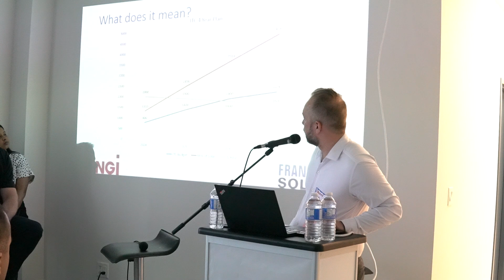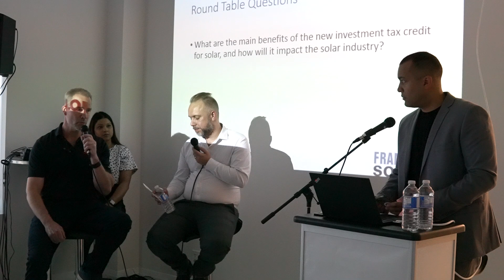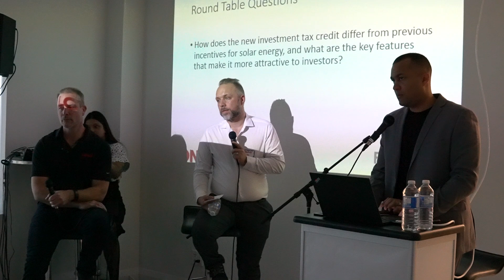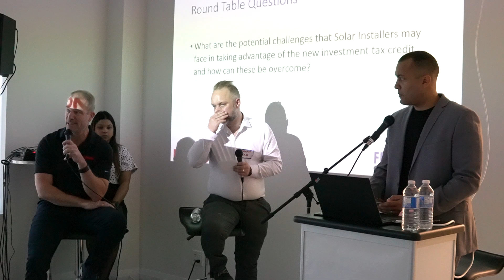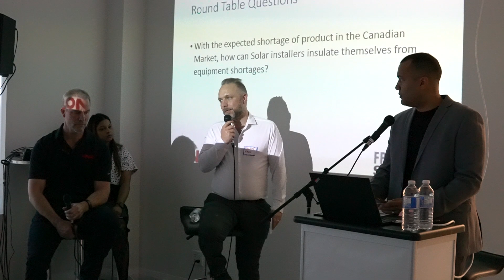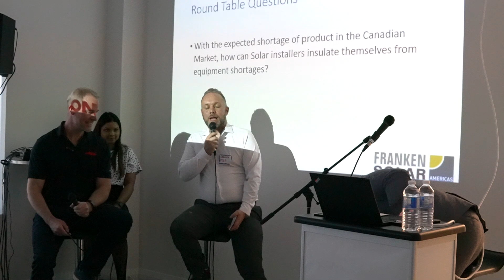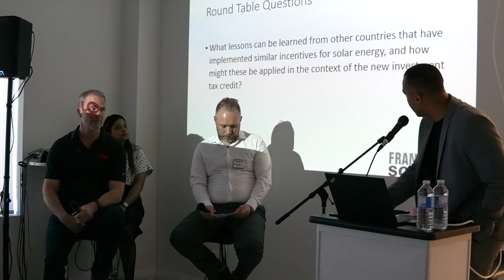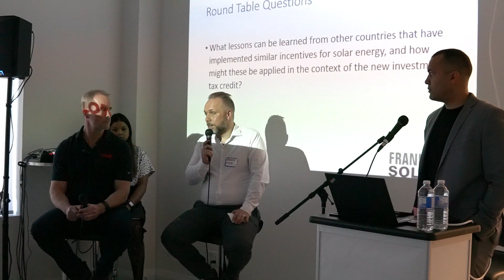Investment Tax Credit for Clean Energy - Open Panel Discussion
Danny Mueller and Mike Mcfadden conduct an Open Panel Discussion regarding the Investment Tax Credit for Clean Energy in Canada, including clarifying processes, answering FAQ's, and providing a clearer picture of how the ITC will affect Canadian Solar Installers.

Chapters:
0:36 Investment Tax Credit  for Clean Energy Overview
4:04 What does it mean?
6:22 What are the main benefits of the new investment tax credit for solar?
9:53 How does the new investment tax credit differ from previous incentives for solar energy?
17:22 What are the potential challenges that Solar Installers may face?
23:50 How can Solar installers insulate themselves from equipment shortages?
31:00 How do we see the ITC impact the overall competitiveness of Solar?
37:54 What lessons can be learned from other countries that have implemented similar incentives for solar energy?
41:44 Depreciating projects
43:00 Carrying over and paying out projects